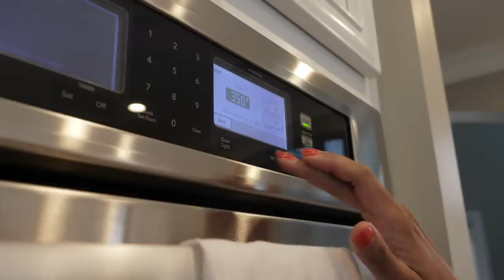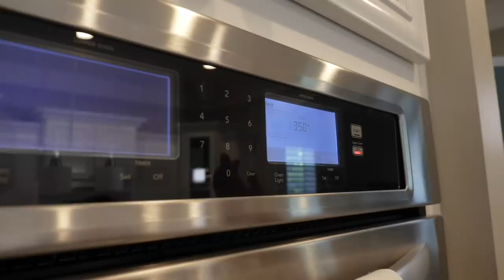A SHOT OF BRANDI EPISODE 25 w/ TONY SCHIAVONE